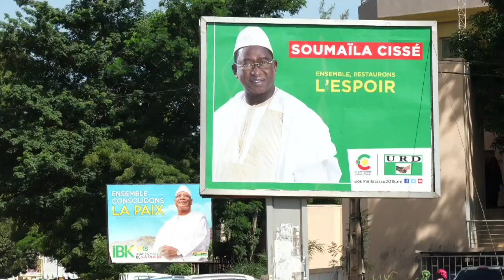Keïta, réélu président du Mali, tend la main à l'opposition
Le président malien sortant Ibrahim Boubacar Keïta, officiellement vainqueur de l'élection présidentielle, tend la main à l'opposition, pour son deuxième mandat à partir de septembre, dans un pays toujours confronté à la menace jihadiste malgré cinq années d'intervention militaires internationales.